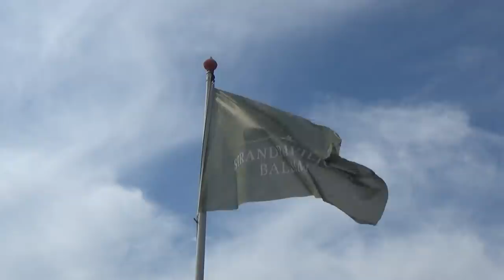FLYING my GIRLFRIENDS to go SKYDIVE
Just a group of girls having some fun and searching for adrenaline!
The dutch Islands have so much to offer, and are perfect for island hopping. Join us as we depart from my local airfield in Hilversum, and fly towards Texel. Along the way I show the girls what a "low pass" is at De Kooy, which is followed by a landing on Ameland for lunch! To top off our trip (as a surprise) the girls all do their first ever skydive!

Like my music?

- I AM NOT A FLIGHT INSTRUCTOR. I am Pilot in Command throughout the flight and delegate tasks under strict supervision.
- I am speaking out of my own experience, rules and regulations may vary per aircraft and/or country